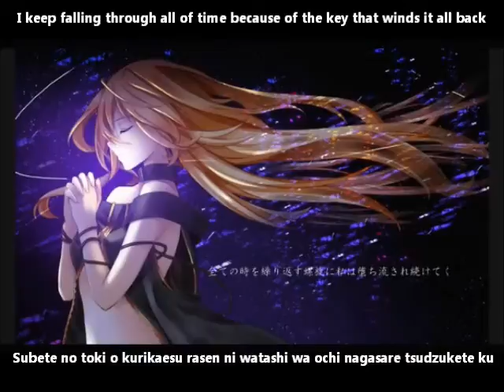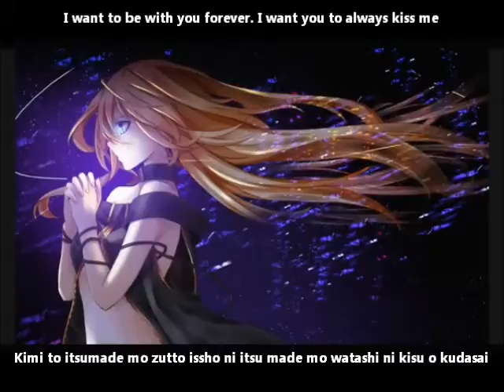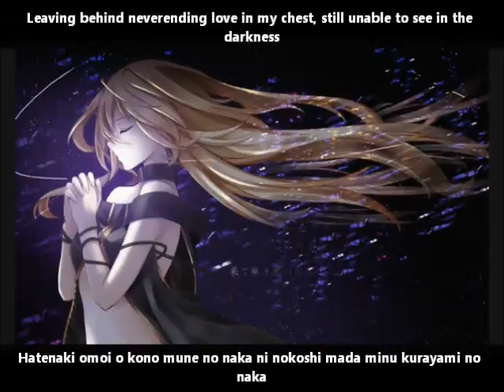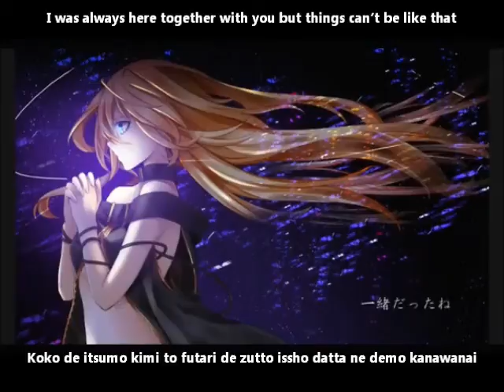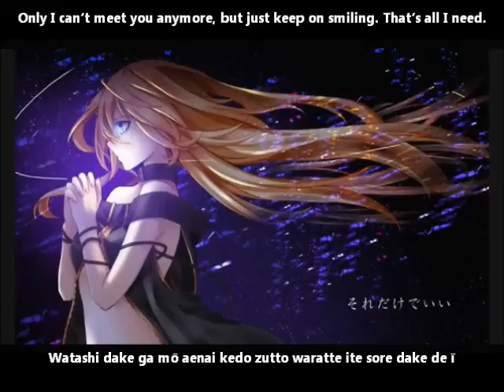【Lily】ALICE 2 ALICE English and romaji subs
I keep falling through all of time because of the key that winds it all back
Leaving behind neverending love in my chest, still unable to see in the darkness

I love how her eyes open and close in the video :) seleP always makes addicting instrumental beats.

Composer: seleP
Mastering: Dios/シグナルP (SignalP)
Illustration: 優木きら (Yūki Kira)